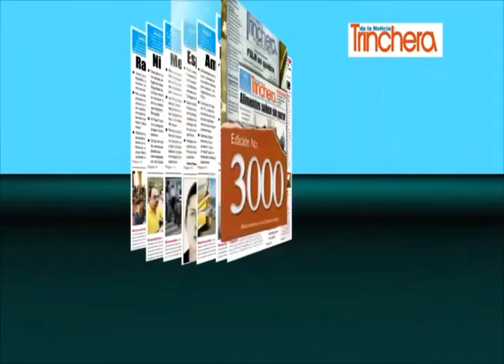Movistar y Copa Airlines